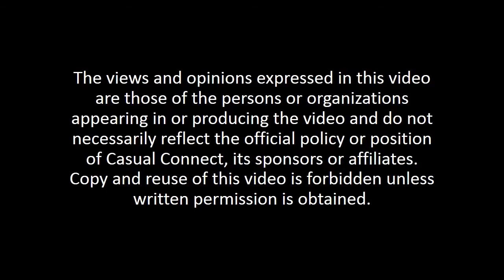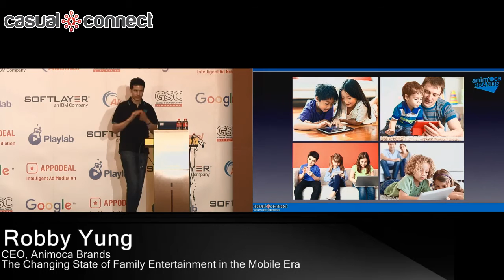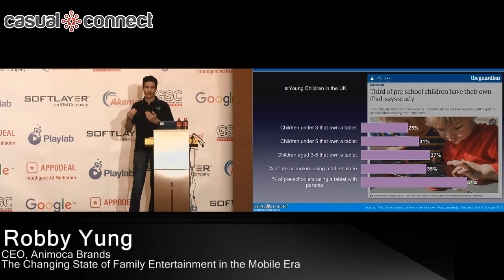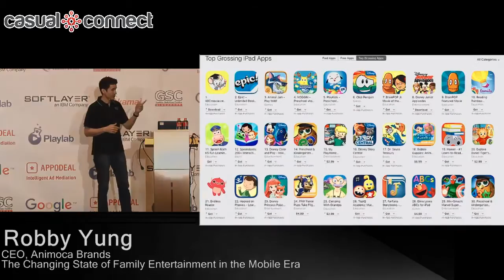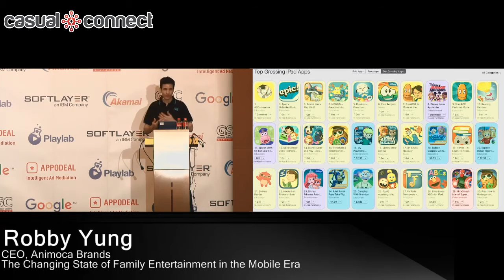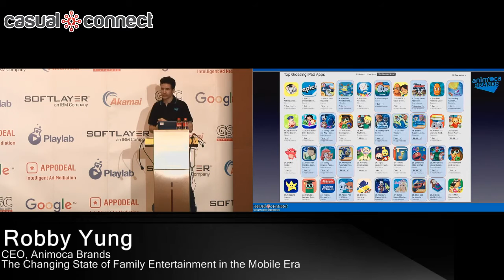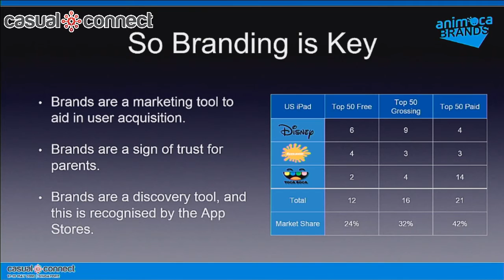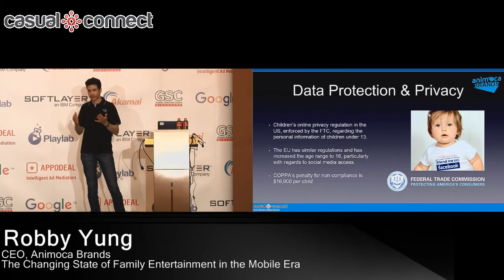The Changing State of Family Entertainment in the Mobile Era | Robby Yung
We will examine current trends in children's mobile entertainment, from brands to the charts to the evolving consumer base and how best to connect with them.